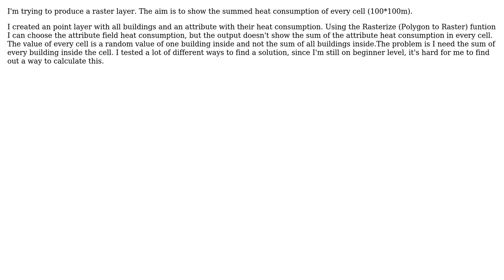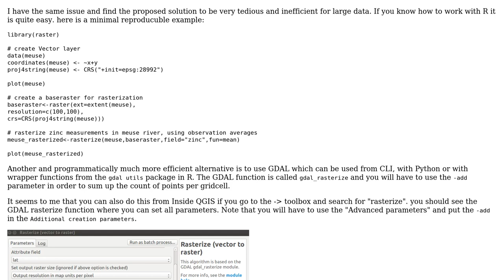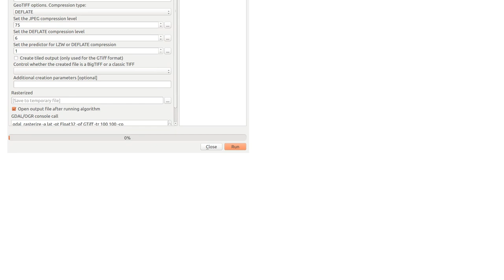GIS: QGIS - point to raster - Summing attributes as value of raster (2 Solutions!!)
GIS: QGIS - point to raster - Summing attributes as value of raster

With thanks & praise to God, and with thanks to the many people who have made this project possible! | Content (except music & images) licensed under CC BY-SA | Music | Images & others | With thanks to user mgri user Luke_GIS-Walker user Joseph user joaoal and the Stack Exchange Network Trademarks are property of their respective owners. You are responsible for your own actions.